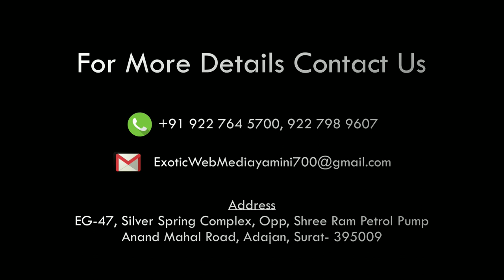TALK SHOW WITH DR RAJIVRAI CHAUDHARI ORTHOPAEDIC SURGEON How to Avoid Knee Pain and Operation?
🎬DO WATCH  TALK SHOW
"Series of health awareness"
Powered by Siddhant lime piva no chuno...
        વિષય : ઘૂંટણના દુખાવા અને ઓપરેશન માંથી કેવી રીતે બચી શકાય?
    "ઘૂંટણ ચલાવો  ઘૂંટણ બચાવો"

🤵 Dr Rajiv Rai Chaudhary           orthopaedic surgeon
Ashutosh hospital

    👩‍⚖️ Moderator
       YAMINI SUKHADIYA
Powered by SIDDHANT LIME પીવાનો ચૂનો.
આ કાર્યક્રમને લાઈવ જોવા માટે
✍EXOTIC WEB MEDIA
DIGITAL CHANNEL 📱🖥️
LIKE કરો  અને જોતા રહો
LIVE Program , LIVE EVENTS , NEWS , SOCIAL PROGRAM

આ કાર્યક્રમને  YOUTUBE ઉપર જોવા માટે
EXOTIC WEB MEDIA DIGITAL CHANNEL
/user/yaminisukhadiya
  જુઓ LIVE Events અને Updates ...

NOTE : ADVERTISEMENT PRESS NOTE AND COVERAGE FOR YOU
EXOTIC WEB MEDIA DIGITAL CHANNEL WORLDWIDE